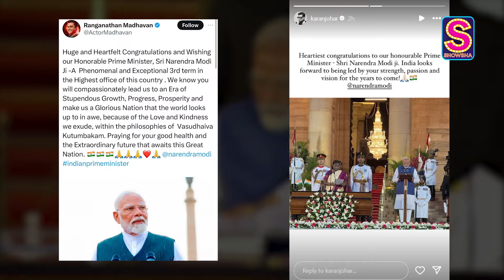Shah Rukh Khan Hugs Akshay Kumar; Rajinikanth, Kangana Ranaut Attend PM Modi's Swearing-In Ceremony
Along with dignitaries from the world, leaders and politicians, film actors on Sunday attended Prime Minister Narendra Modi's swearing-in ceremony in New Delhi on Sunday evening. Shah Rukh Khan looked suave as he mingled with dignitaries. In a viral picture, he is even seen hugging Akshay Kumar who also also present. Among those who marked their attendance also included megastar Rajinikanth, Anil Kapoor, Anupam Kher, Kangana Ranaut, among others. Watch the video to see all the HIGHLIGHTS from PM Modi's star-studded swearing in ceremony.